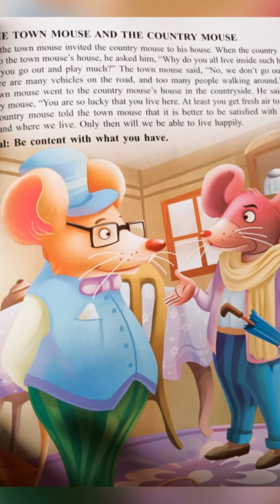Town Mouse And The Country Mouse.Learn English Through Story